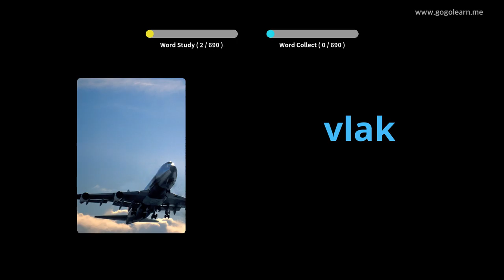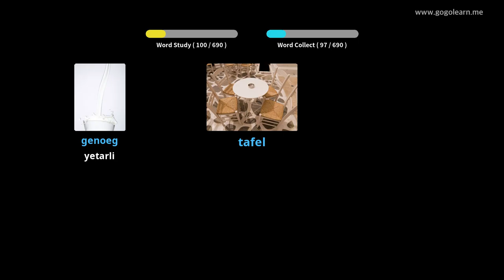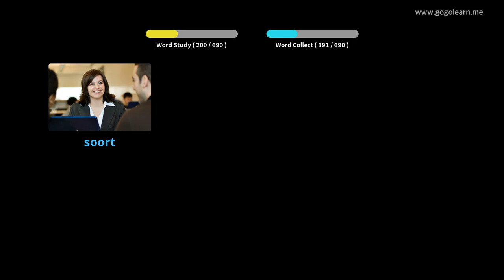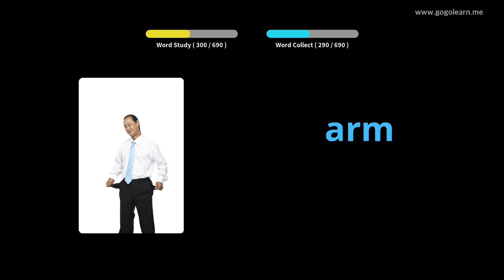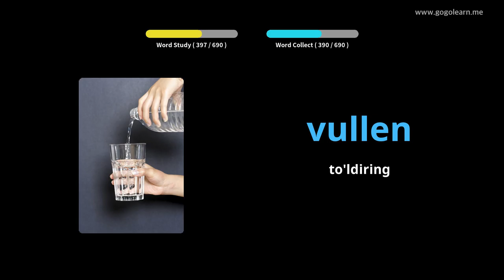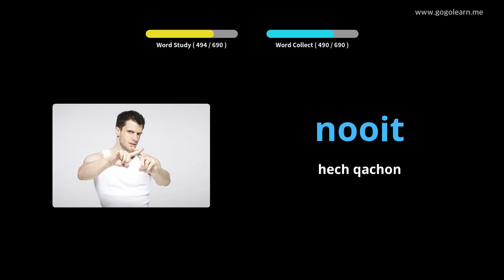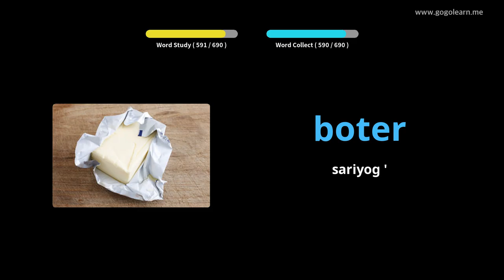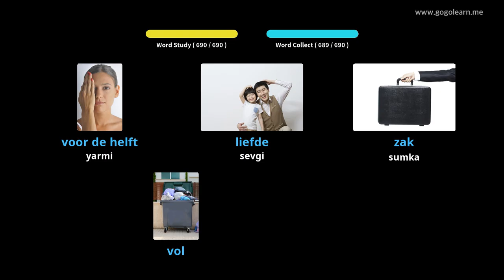Gollandcha lug'at bolalari | Golearn